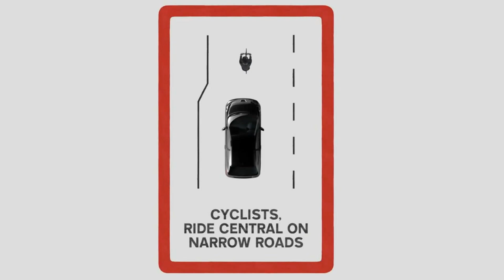Incompetent New Zealand Police Officers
The initial response from Henderson Police was "ANQ250 has been filed,  by one of the Sgt's here,  as in his opinion you were not keeping to the left."
This was later confirmed by Detective Senior Sergeant James Bothamley who gave his backing to the decision made by the first, still unnamed, incompetent Police Officer.

I made an official request for information on the training the Police at Henderson were given with regard to assessing a cyclist's position in the road -- the blatantly obvious was confirmed, the Police at Henderson have received no training whatsoever!

Yes I know, Henderson Police again??? trust me given the choice I would not trust them to do anything either, the choice was taken from me when Auckland Central Police passed on these complaints to the untrained uneducated officers at Henderson Police Station, despite that Station's officers regularly making the News for exceptionally bad Policing. Not to mention illegal & criminal behaviour, oops I just did, still no great revelation.

Incompetent
not having or showing the necessary skills to do something successfully.
"a forgetful and utterly incompetent assistant"
synonyms: inept, unskilful, unskilled, inexpert, unprofessional, lacking ability, bungling, blundering, clumsy, unproficient, inadequate, substandard, inferior, ineffective, deficient, inefficient, ineffectual, no good, not good enough, wanting, lacking, leaving much to be desired; incapable, unfitted, unfit, unsuitable, unqualified; informaluseless, pathetic, cack-handed, ham-fisted, not up to it, a dead loss, not up to scratch, not up to snuff; informalunable to do something for toffee, unable to do something to save one's life, not much cop; vulgar slanghalf-arsed, not know one's arse from one's elbow, couldn't organize a piss-up in a brewery
"he lost his job due to his incompetent performance"